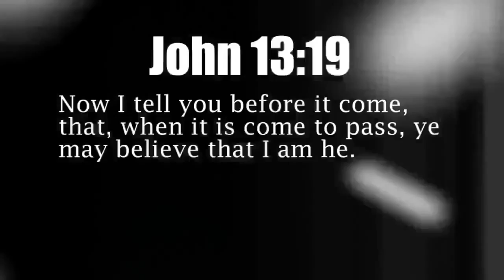Massive! 6.7 EARTHQUAKE just struck SANDWICH ISLAND E of S. America 10.24.13 Worldwide SWARM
[generic for quick news release of important info. Stay abreast]
TIME: 14:25:15
DEPTH: 36 mls
SOURCE: csem-emsc
REGION: East of S. Sandwich Islands
GENERAL LOCATION:
- East of South America
- North of Antarctica
- Southwest of Africa